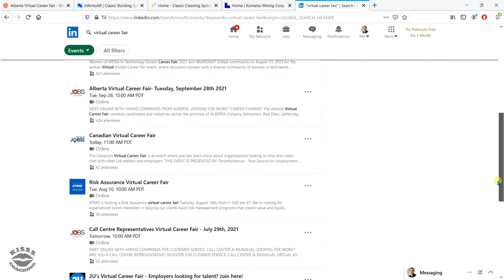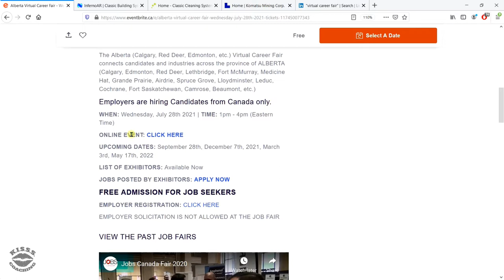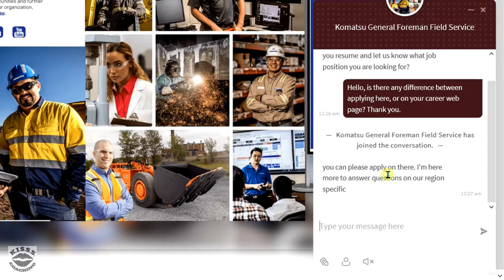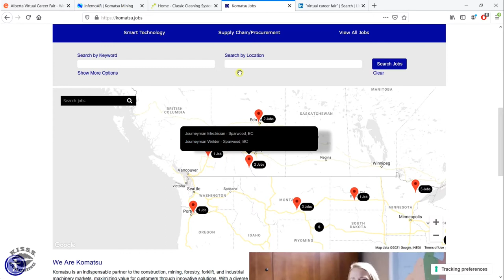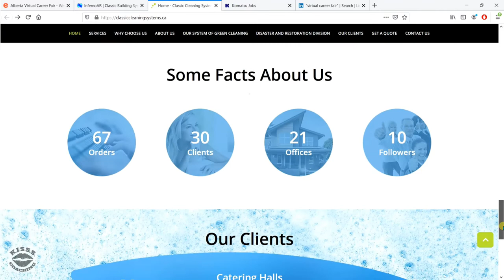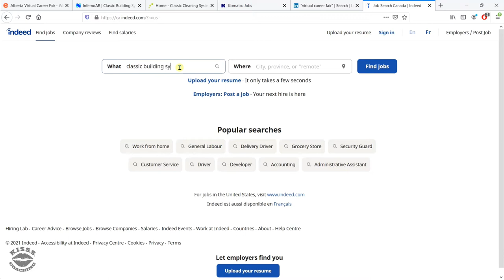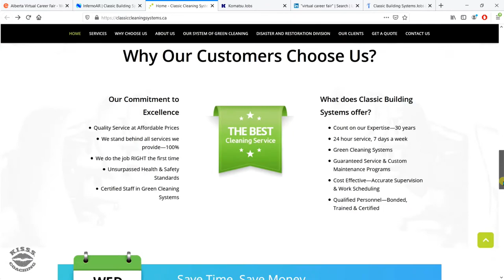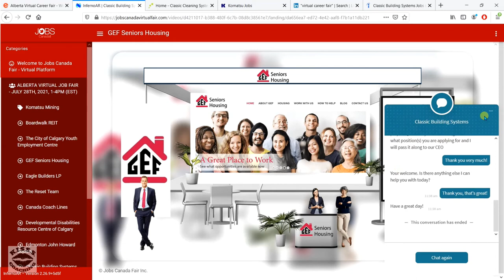Are Virtual Job Fairs Worth Your Time? | Tips for, and Pros and Cons of Virtual Job Fairs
Are virtual job fairs worth your time? Can virtual career fairs and job fairs help you find and get a job? Join me as I explore a virtual job fair live! I give you some tips and suggestions to use if you visit a virtual job fair, and discuss some advantages and disadvantages of virtual job fairs, virtual career fairs, and online hiring events.